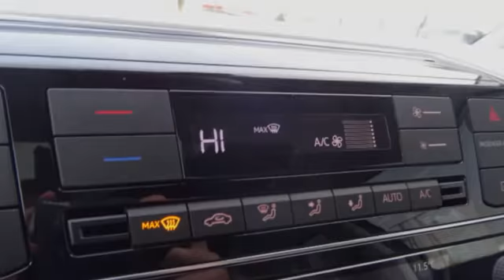Volkswagen up! 1.0 66KW / 90 PK TSI Beats UP | Panorama Dak | Camera